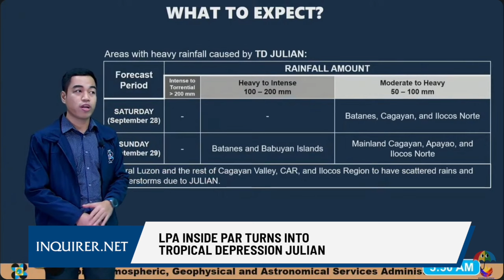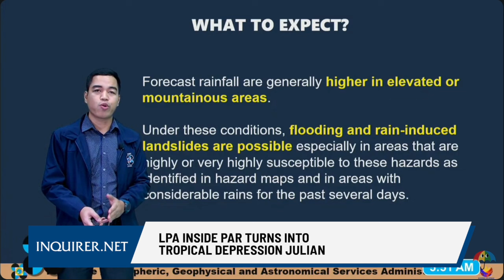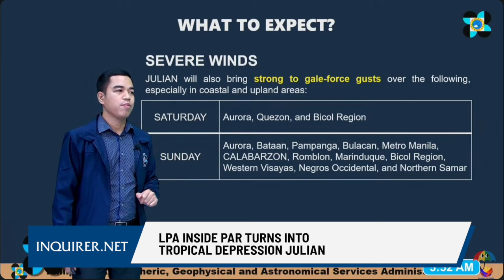LPA inside PAR turns into Tropical Depression Julian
The low pressure area (LPA) inside the Philippine area of responsibility (PAR) develops into a tropical depression early Friday morning, September 27, 2024. The tropical depression was given the local name Julian, according to the Philippine Atmospheric, Geophysical and Astronomical Services Administration (Pagasa). It is the 10th tropical cyclone to affect the country since January and the sixth in September.